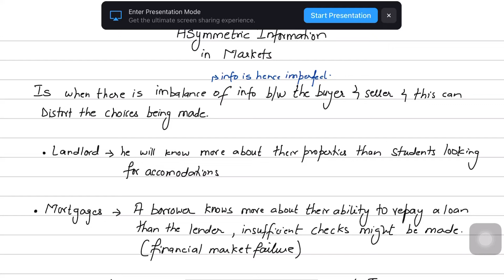Asymmetric Information - (Market Failure Video 7)